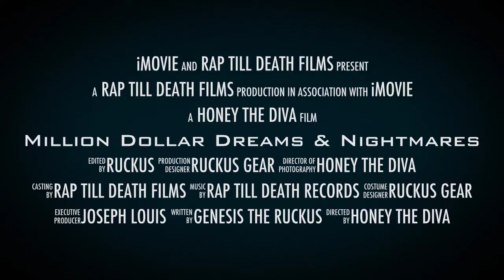Million Dollar Dreams & Nightmares album promo(NEW)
Million Dollar Dreams & Nightmares album promo (NEW) Ruckus In Toronto he's home in the east coast. Rap Till Death Films - Make Money video making. Music Written & Prod by Genesis The Ruckus off the 2nd Album out June 27th 2014 on my Birthday Directed by Honey The Diva. Doing the dam thing,more is coming trust me, money tossin" CN Tower clip ,. We living it ,,ha ha ha ha